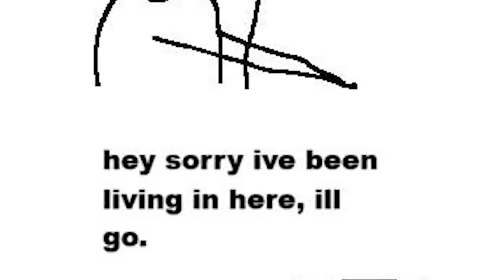The Cows Be Florkin'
All Comics by FlorkOfCows